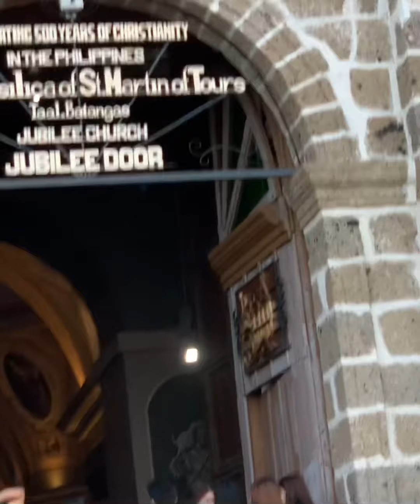PRE VALENTINE’S DATE